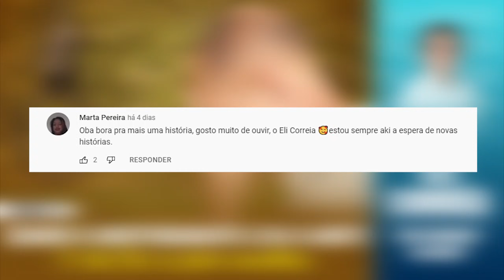Quando o arrependimento leva à morte - Parte 2 | Eli Corrêa Oficial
Quando o arrependimento leva à morte, e ele fez a pior escolha - Parte 2 | Eli Corrêa Oficial |É a maior audiência do rádio Brasileiro há mais de 40 anos.